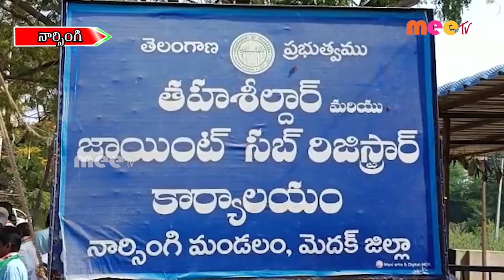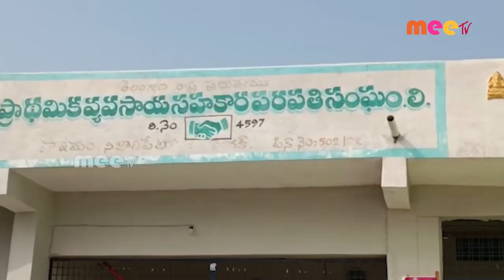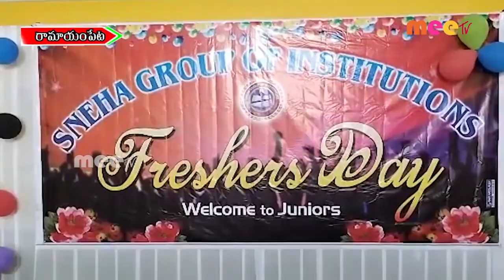// 25-11-2022 // MEETV NEWS //